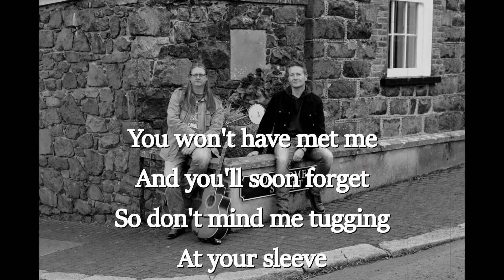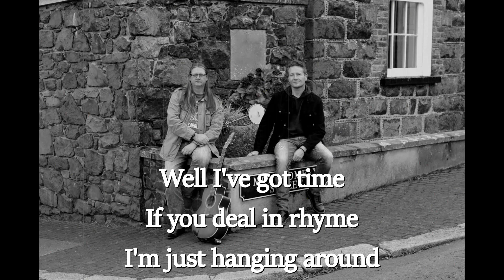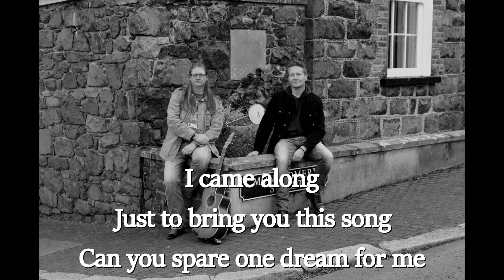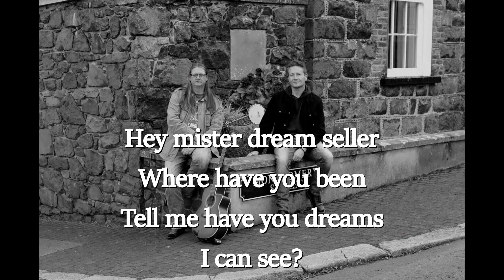Meet Me On The Corner (lyric video)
Lyric video for Meet Me On The Corner performed by Turn The Page